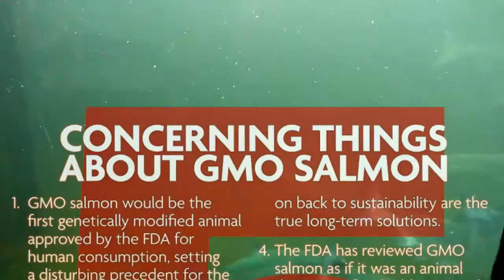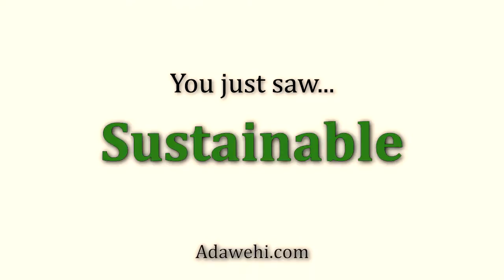Future Food at Adawehi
Adawehi’s Therapeutic Nutritionist, Rodney Booth RD, LDN, explains the chemistry that literally turns food into medicine.

Adawehi’s focus on sustainability and nutrition produces local, organic food for a store, the community and more, which is restoring vitality to people’s lives.